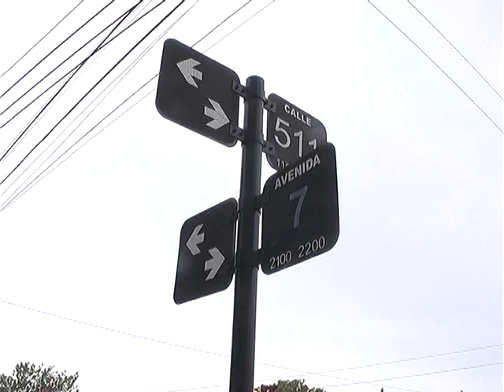CONMOCION POR EL ASESINATO DE ABRIL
LOS VECINOS DE RINGUELET CONTINUAN CONMOCIONADOS POR EL ASESINATO DE ABRIL BOGADO. PIDEN JUSTICIA PARA SU FAMILIA Y MEJORES MEDIDAS DE SEGURIDAD PARA EL BARRIO.